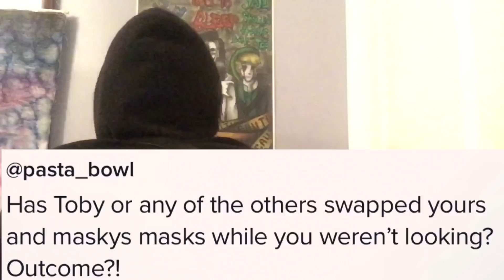Ask Eyeless Jack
Hey guys! So, from the comments from my Ask Ben video, a lot of people wanted to see EJ or LJ next. As you could tell, our dear EJ had won the majority. Anyway, I hope you all enjoyed this video! Almost four hundred questions were asked, so it seems like people were looking forward to it!

All cosplays shown were worn and put together by me

All characters shown and mentioned belong to their rightful creators/authors

Songs Used
Michael Myers theme from the Halloween franchise
True Friends by Bring Me To The Horizon

Go follow my other social medias for more content from me!